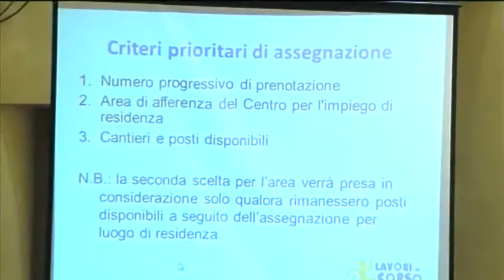Al via la 6°edizione di "Lavori in corso"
200 ragazzi delle scuole superiori della Provincia di Pordenone saranno impegnati in piccoli lavori di manutenzione di scuole e aree pubbliche. Ad ideare e organizzare l'iniziativa è il Presidente della Provincia di Pordenone Alessandro Ciriani